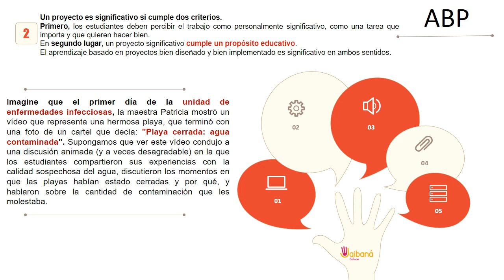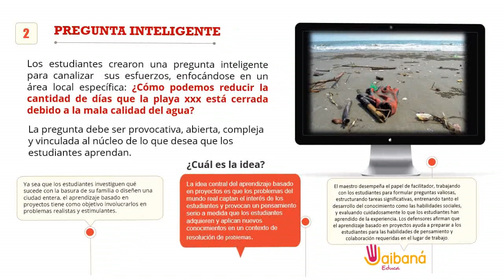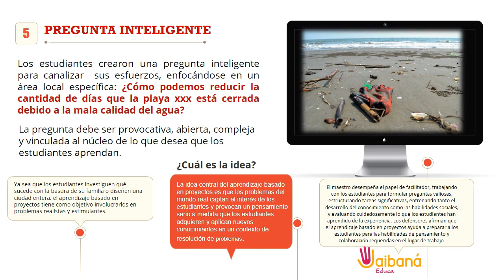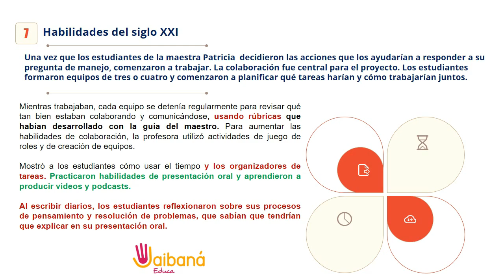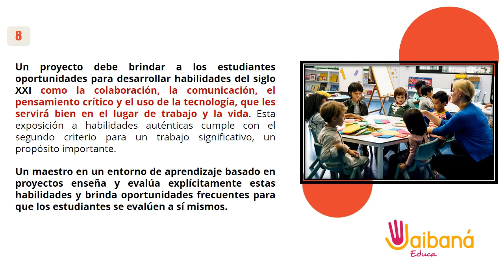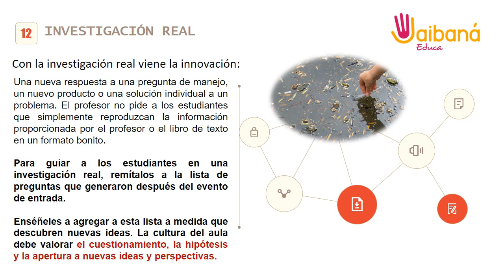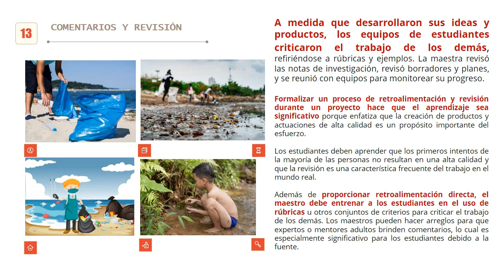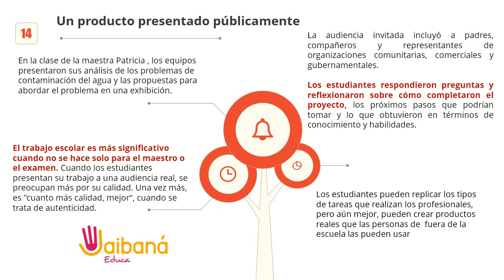ABP APRENDIZAJE BASADO EN PROYECTOS: EJEMPLO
Canal Educativo

0:00 Introducción
2:30 PREGUNTA INTELIGENTE
4:55 1 Habilidades del siglo XXI
6:35 Investigación e innovación
8:21 INVESTIGACIÓN REAL
10:12 Un producto presentado públicamente